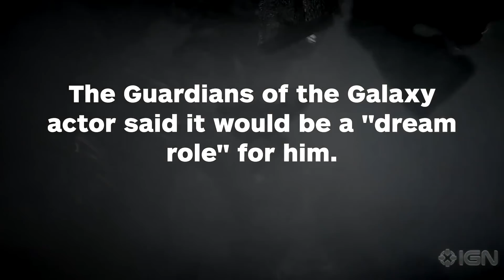Dave Bautista: Playing Marcus Fenix in a Gears Movie Would Be A 'Dream Role' - IGN News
Dave Bautista really, really wants to take on the Locust in a Gears of War movie.

Follow IGN for more!